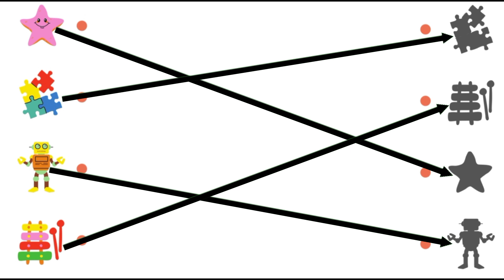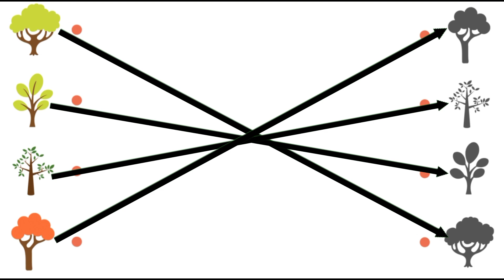Matching Picture with the Correct Shadow || lkg , ukg worksheets for kindergarten || part2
Your Quiers:
ABCD
abcd abcd
English worksheet for kids
English worksheet for kindergarten
Ukg worksheets
Lkg english workshee
English worksheet for Ikg class
English worksheet for ukg class
Ikg class ukg class
match the following letters with pictures
 English alphabet matching
worksheet
match the letters with pictures
match the letters with letters
match the following
english alphabet in english
kids learning videos
abcd matching
abc match
abc matching
abcd abcd match
Ikg
ukg
Ikg class english worksheets
ukg class english worksheets
Ikg class english worksheets for kindergarten
ukg class english worksheets for kindergarten
pictures of the kids

hit likes.

lots of♥️♥️♥️♥️♥️